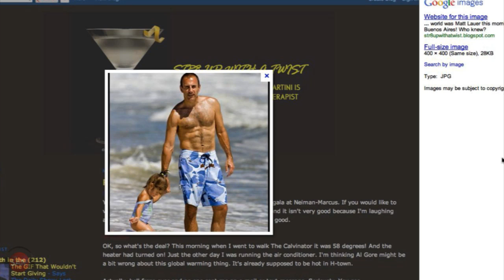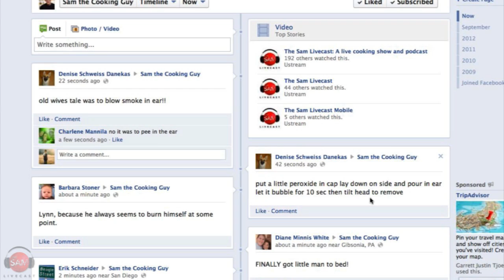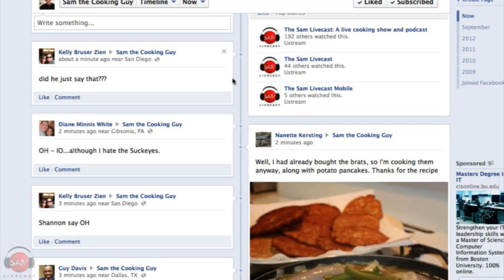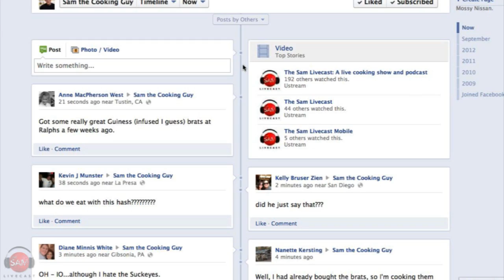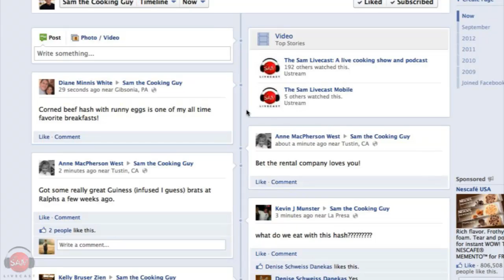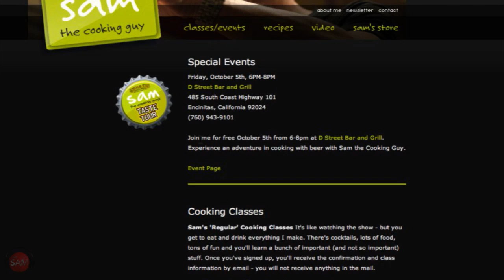Brats and Sweet Potato Hash | SAM THE COOKING GUY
For way too long we've done a hash with just the simple spud. If you want to step up your hash game with classy sweet potatos and delicious brats (in celebration of Oktoberfest of course), then make the substitution and go for it because you have no idea how good a runny, over-easy egg goes over sweet taters.